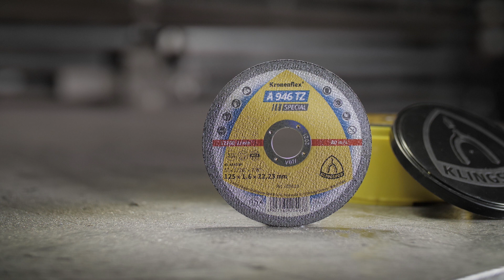Klingspor A 946 TZ SPECIAL Cutting Off Disc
The 𝐀 𝟗𝟒𝟔 𝐓𝐙 𝐒𝐏𝐄𝐂𝐈𝐀𝐋 is a real highlight when it comes to cutting steel and stainless steel.  This high performing cutting wheel is ideal for demanding tasks due to its long service life and aggressive cut.

𝐁𝐄𝐍𝐄𝐅𝐈𝐓𝐒
✔ Reduced cutting times
✔ Clean and precise cuts
✔ Minimum burr formation
✔ Free of iron, sulphur and chlorine